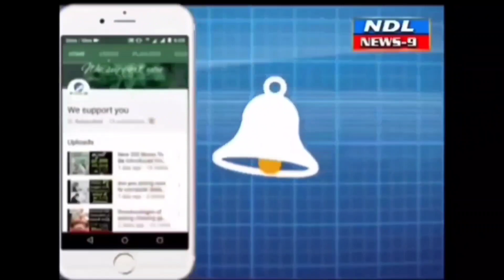విజయపథంలో మరో కుర్ర మహానంది. శాస్త్రవేత్తలు.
Nandyal News9--*ప్రాంతీయ వ్యవసాయ పరిశోధన కార్యాలయంలో నూతన నంద్యాల సెనగ 776 వంగడం విడుదల-- రైతులకు అనుకూలంగా ఉంటుందని తెలిపిన ప్రధాన శాస్త్రవేత్త డాక్టర్ వి జయలక్ష్మి*
మంగళవారం నంద్యాల జిల్లా కేంద్రమైన నంద్యాలలో ప్రాంతీయ వ్యవసాయ పరిశోధన కార్యాలయం నందు ఏర్పాటుచేసిన మీడియా సమావేశంలో..NDL News9